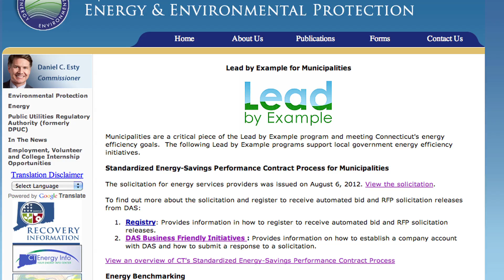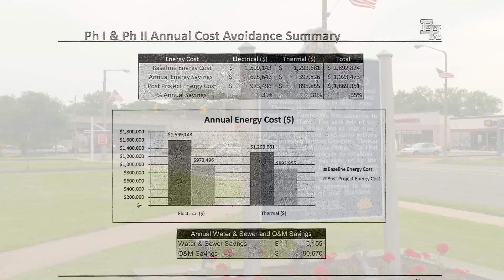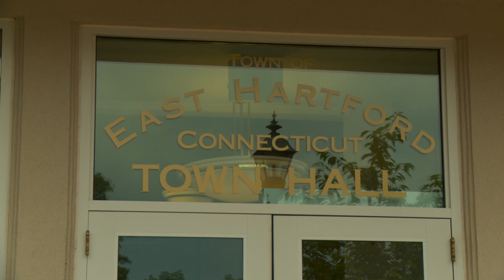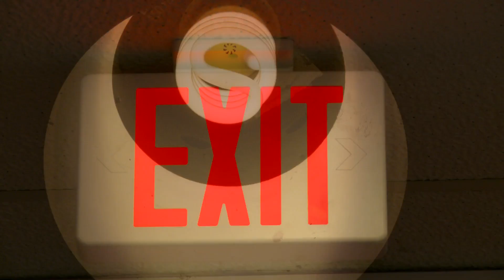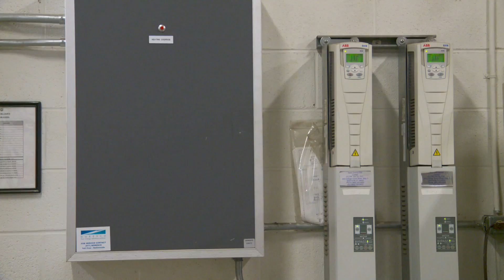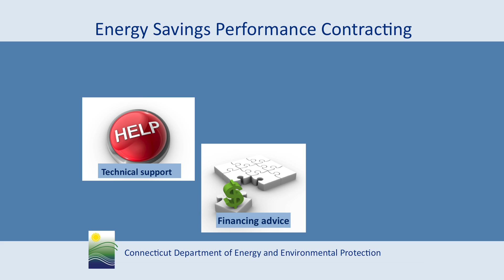Energy Savings Performance Contracting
This video showcases successful energy projects in East Hartford and Stamford, Connecticut.  Through Energy Savings Performance Contracts, both municipalities achieved significant energy and cost reductions in their schools and government buildings with no upfront costs.  The State of Connecticut recently launched a program that provides resources and technical support so that state and local governments can easily participate in Energy Savings Performance Contracting.